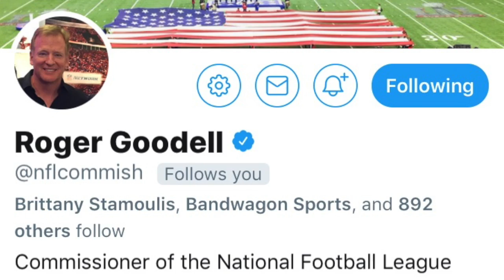Top 6 Reasons the NFL Sucks in 2018!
Why does the NFL suck! What drives you crazy about the league in 2018?